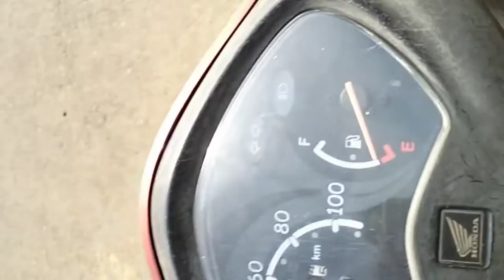Bhavi Ne Banai Arbi ki Sabzi😋/masaledar rasedar arbi sabzi😋 dalie vlog cute family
Bhavi Ne Banai Arbi Ki Sabzi/ Arbi ki sabzi /masaledar rasedar arbi sabzi😋dalie vlog cute family
village food
village life vlog
gaon ki jindegi
love merrage couple
love story
real love story
love status
sweet couple vlog
couple love status
couple vlog
funny couple
New vlog video
vlog video
Dalie vlogger
Dalie vlog india
Dalie vlogs
Dalie vlog chennal
life of dalie vlogger
Hindi vlog
How to make dalie vlogs
Life style
Jharkhand vlog
Jamsetpur vlog
Village vlog
Village food
Village life style
Indian village
Village cooking